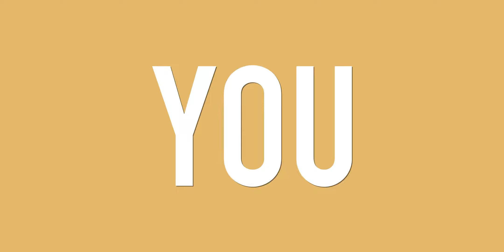Zero breakages with an IFB Dishwasher!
How often does a dish break while you’re hand washing? Quite frequently? With an IFB dishwasher, you can rest assured of zero breakages.